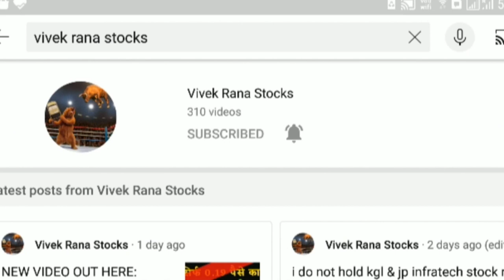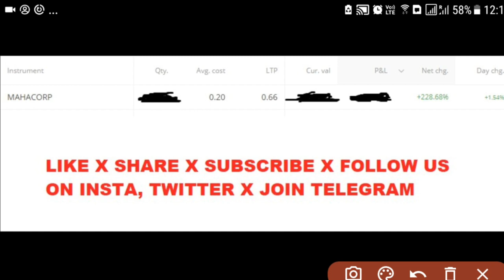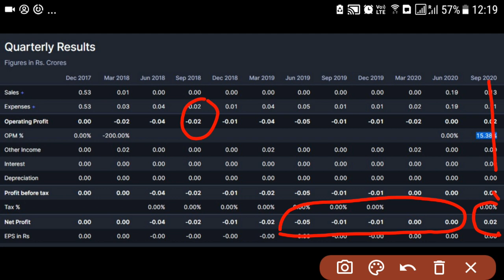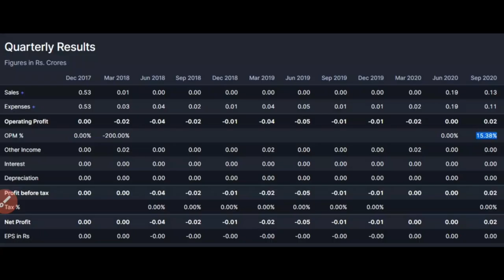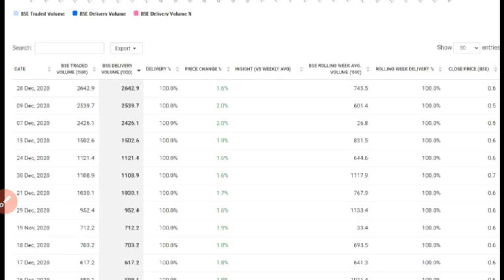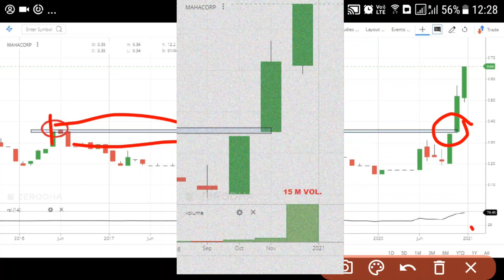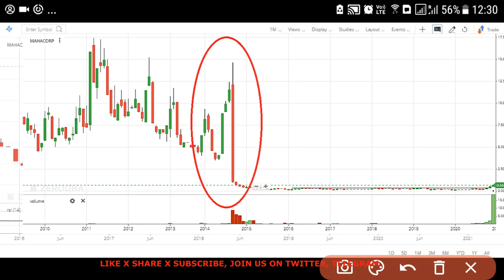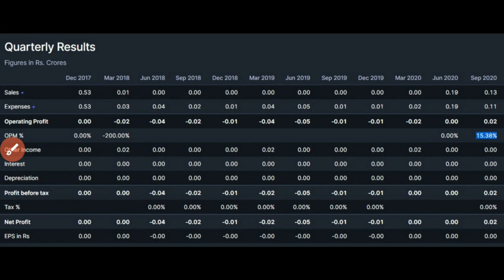2021 MULTIBAGGER STOCK - BEST PENNY SHARES TO BUY 2021 | PENNY STOCKS INDIA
Today end of 2020, we wish all of very happy New Year. Today we bring 2021 multibagger stock that can give good return in 2021 or change into the future multibagger penny share of 2021. i am talking about the mahacorp share has given 333% return in 2020 and as per my our penny stocks analysis, mahacorp is the multigber stocks for 2021.

4 three reason mahacorp is 2021 Multibagger Stock;

• Showing good profit in last quarter
• Operating profit margin increase almost 15%
• Debt free company
• Stock has given multiyear breakout in chart with good volume

So that’s why you guys can invest in mahacorp best penny shares to buy 2021 is listed on bse.

Stock name: - MAHARASHTRA CORP.  2021 Multibagger Stock

MAHARASHTRA CORP. Share Price Today:MAHARASHTRA CORP. share price has hit a 52-week high. It's share price has surged 1.5% to Rs 0.7 on the BSE. Over the last 30 days, the MAHARASHTRA CORP. share price is up 29.4%. And over the last one year, MAHARASHTRA CORP. share price is up 340.%.

• CENTER OF VIDEO:
• penny stock below 1 rs
• penny stocks india below rs 1
• penny stocks
• list of penny stocks 2021
• penny stock
• investing in penny stocks
• multibagger penny stocks
• penny stock investing
• cheap penny stocks

Yes, mahacorp ltd. is going multibagger penny shares for 2021, marke my word. This penny stocks has all the potential to reach to the sky.